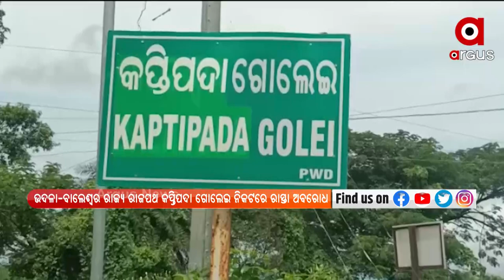ଅଘୋଷିତ ବିଦ୍ୟୁତ୍ କାଟକୁ ନେଇ ତାତିଲେ ଲୋକେ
ଅଘୋଷିତ ବିଦ୍ୟୁତ୍ କାଟକୁ ନେଇ ତାତିଲେ ଲୋକେ । ପ୍ରତିବାଦରେ ରାଜ୍ୟ ରାଜପଥକୁ ଅବରୋଧ କରିଛନ୍ତି ଅଂଚଳବାସୀ । ମୟୂରଭଞ୍ଜ କପ୍ତିପଦା ଅଂଚଳରେ ଏଭଳି ଘଟଣା ଦେଖିବାକୁ ମିଳିଛି । ଦିନକୁ ଦିନ ଅଘୋଷିତ ବିଦ୍ୟୁତ୍ କାଟ ବଢିବାରେ ଲାଗିଛି । ଯାହାକୁ ନେଇ ସ୍ଥାନୀୟ ଲୋକେ ବିରୋଧ ପ୍ରଦର୍ଶନ କରିଛନ୍ତି